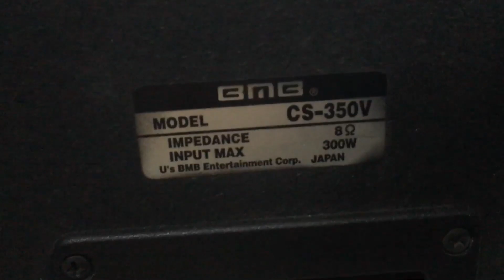3 CỦ, LOA BMB CS-350V BÃI NHẬT SỊN , GIÁ RẺ , BÁN NHANH